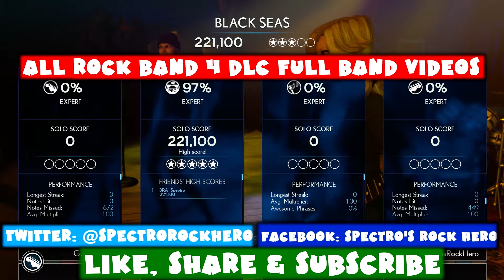Arctic Horror - Black Seas - Rock Band 4 DLC Expert Full Band (August 17th, 2017)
Expert Full Band Chart of the song "Black Seas" from the band "Arctic Horror", album "Goatist" on the game Rock Band 4, it was released in August 17th, 2017 in the Rock Band 4 era.
This song is available for FREE, IF you have the expansion Rock Band Rivals. You can buy it inside of Rock Band 4 and inside your console store (Xbox One & PS4 links below) it's not possible to play the song on the other games of the franchise.

MORE PLAYLISTS like all the ROCK BAND BLITZ Playthrough, ALL SONGS Difficulty Warmup to Impossible, and all the difficulties separately, Warmup, Apprentice, Solid, Moderate, Challenging, Nightmare and Impossible